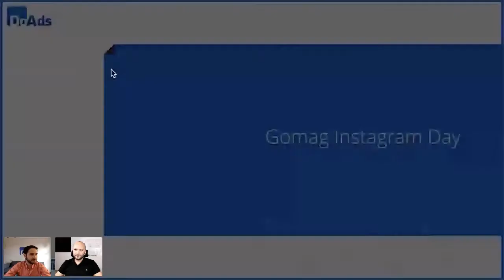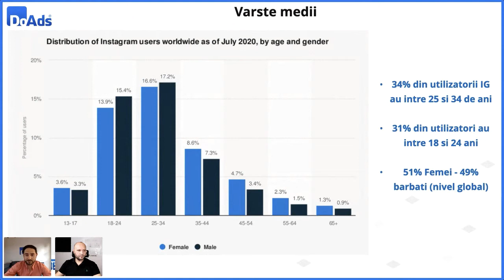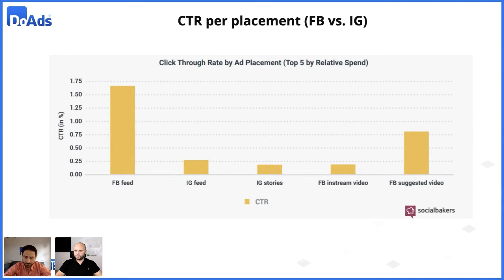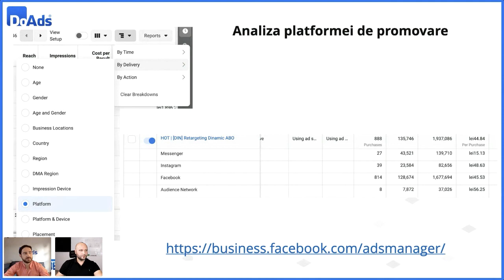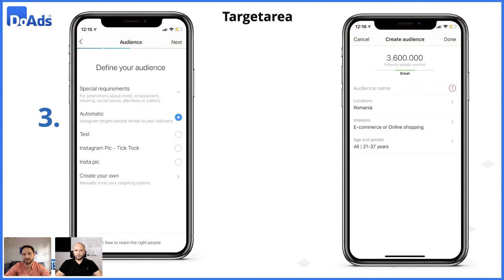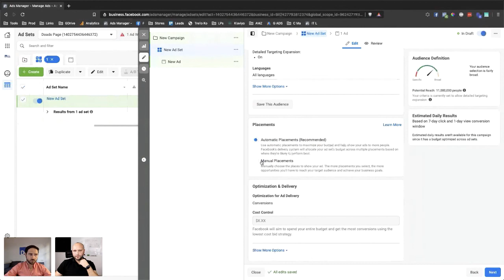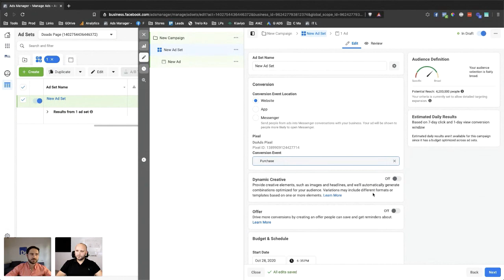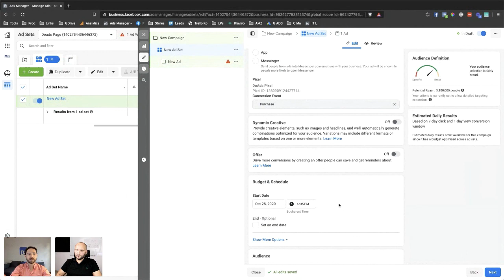Cum sa plasezi campanii exclusiv pe Instagram cu Facebook Ads Manager Vlad Nita - DoAds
Cu siguranta stii cum functioneaza Instagram. Stii sa iti faci un cont, stii cum sa-l optimizezi, sa folosesti reels, stories si ai setat deja hashtag-urile potrivite nisei/ brandului tau.

Ce urmeaza? Setarea si plasarea campaniilor de marketing exclusiv pe Instagram cu ajutorul Facebook Ads Manager.

Vlad Nita, fondatorul DoAds, iti vorbeste despre Instagram ca piata de promovare a business-ului tau si iti va oferi cateva sfaturi super utile despre cum sa folosesti Business Manager pentru reclame targetate si eficiente.

Urmareste video-ul pe care l-am realizat alaturi de el in cadrul Gomag Instagram Day.

In 2013, Instagram a fost achizitionat de Facebook si, in mod automat, a intrat intr-o familie de aplicatii de promovare utile pentru orice proprietar al unui business online.

Instagram este un instrument de promovare care functioneaza foarte bine si este recomandat sa-l folosesti cand iti promovezi produsele.

Cu toate acestea, trebuie sa fii atent daca nisa/publicul tau este relevant pentru Instagram.

Sa vedem ce spun statisticile:

Din cei peste 1 miliard si 82 de milioane de utilizatori activi la nivel global, 4,3 milioane sunt utilizatori din Romania!

Astfel, Instagram se pozitioneaza pe locul 6 ca platforma de social media (dupa Facebook, Youtube, Facebook Messenger, WeChat).

Insa, la capitolul reclame - detine un loc mai bun.

Iar daca aceste statistici nu te-au convins, retine faptul ca 500 de milioane de oamenii urmaresc story-uri zilnic.

Este publicul si nisa ta pe Instagram?

In principal, Instagram este folosit de persoane mai tinere:

- 34% - 25-34 de ani
- 31% - 18-24 de ani

Dintre acestia, 51% sunt femei, iar 49% sunt barbati (la nivel global).

Cat despre nisa/ subiecte de interes - marea majoritate a utilizatorilor urmaresc: travel, muzica, mancare, filme, fashion, fitness, tehnologie, cosmetice, sport si stiri.

Statistici CTR (Click-through rate)

CTR  calculeaza procentajul din oamenii care interactioneaza cu produsul/ reclama ta si dau click.

Facebook Feed - aprox. 1,75
Instagram Feed - aprox. 0,25

Recomandare: daca ai o reclama foarte buna, fa promovare atat pe Facebook, cat si pe Instagram.

Statistici CPC (Costul per click) / CPM (Costul per mia de afisari)

CPC calculeaza exact cat ne costa un click. Iar CPM cat ne costa sa ajungem la acea mie de oameni.

CPC-ul este destul de mic pe Facebook in comparatie cu Instagram Feed, unde costurile sunt putin mai mari.

Retine! Daca ai conversii care vin din Instagram, aceste statistici nu ar trebui sa te debusoleze.

Cand vine vorba despre Instagram, exista doua tipuri de campanii de marketing pe care le poti folosi:

- Marketing la comun (automatic placements) - atunci cand il lasi pe Facebook sa decida impartirea bugetelor si canalele de distribuire a reclamei

- Marketing exclusiv pentru Instagram - cand tu decizi impartirea bugetului

Ads Manager este un instrument de analiza care iti permite sa:

- Analizezi platforma de promovare in Business Manager - Breakdown by platform (de ex., Instagram)
- Analizezi plasarile reclamelor si conversiile in functie de acestea - Breakdown by Delivery - Placements

Cum plasezi reclame nativ pe Instagram?

- Apesi butonul Promote (similar cu Boost post pe Facebook)
- Setezi destinatia unde trimiti traficul (profil, website, mesaje directe)
- Targetare: automata (similar cu audientele lookalike de pe Facebook) sau creezi tu manual in functie de locatie, interese, varsta si sex
- Setezi bugetul, durata reclamei si previzualizarea reclamei

Acest tip de reclama nu este foarte eficienta pentru magazinele online. O poti folosi DOAR daca ai ca obiectiv cresterea numarului de urmaritori.

Cum faci campanii de marketing exclusiv pentru Instagram prin Business Manager?

- Seteaza obiectivul pentru magazinele online, recomand Conversions sau Catalog Sales
- Seteaza placements - automat sau manual
- Pentru Instagram feed alege dimensiunea 1:1 (patrat) pentru imagini si 4:5 pentru video
- Leaga contul de Instagram de Facebook business
- In Ad set poti folosi o postare existenta sau poti crea o reclama de la zero
- Poti face reclame cu un story existent
- Creeaza reclame care copiaza feeling-ul de postare organica
- Creeaza reclame tip carusel pe story

Daca abia ai inceput sa folosesti Instagram pentru a-ti promova afacerea online, alege automatic placements si analizeaza rezultatele obtinute pe care le poti ajusta pe parcurs.